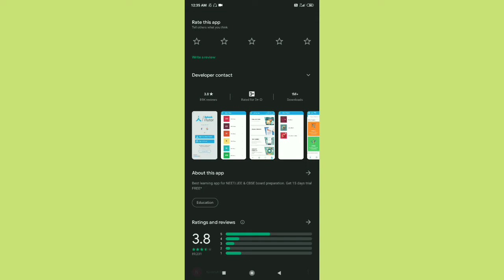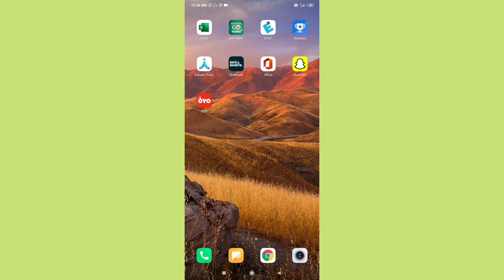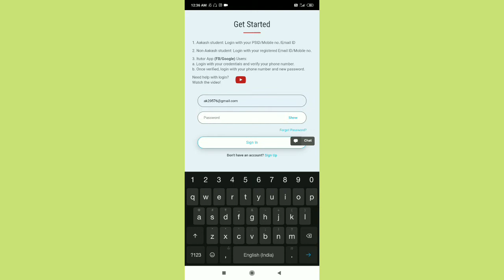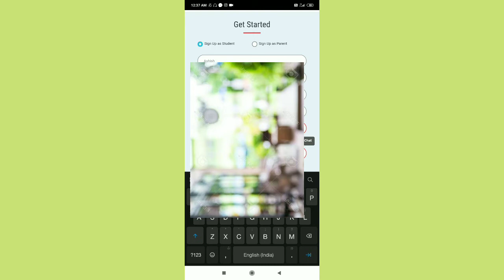Akash iTutor App - How To Use Akash iTutor App - Akash iTutor App Tutorial - Letsdoitashish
Aaj ki video main Maine bataya hai Akash iTutor App ke bare main jisse aapko help milegie Akash institute ke video classes ke bare main.

Download free app for Android phones